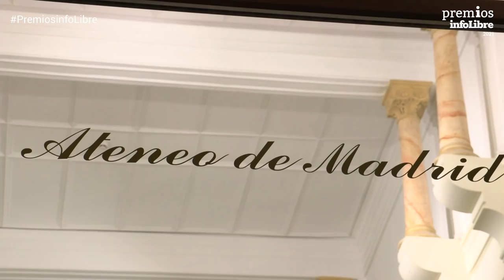Gala de los Premios infoLibre 2021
Iñaki Gabilondo, Ana Peleteiro, Juan Diego Botto, las trabajadoras de residencias y nuestro socio César Moya recogieron este jueves su galardón en un acto celebrado en el Ateneo de Madrid: